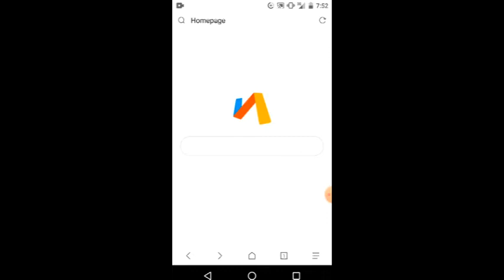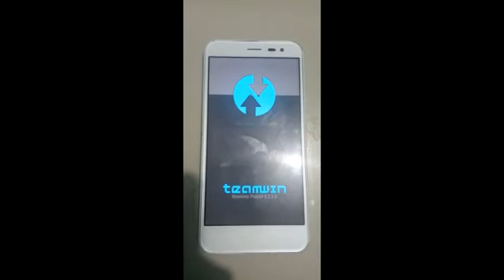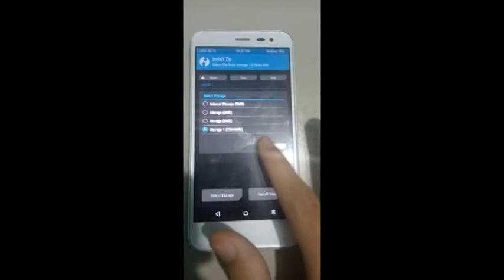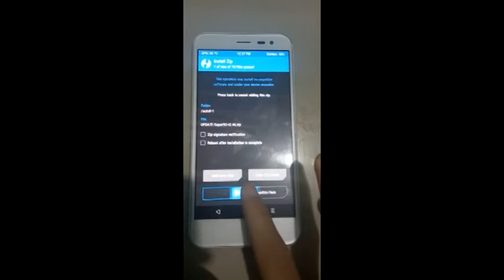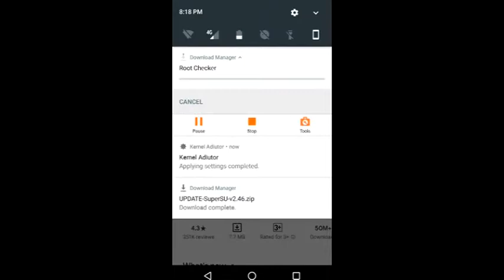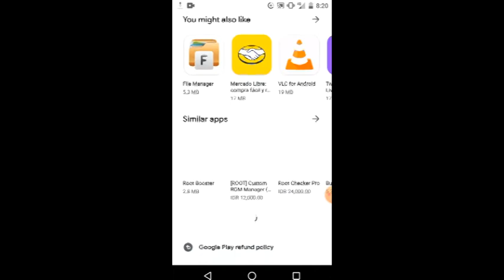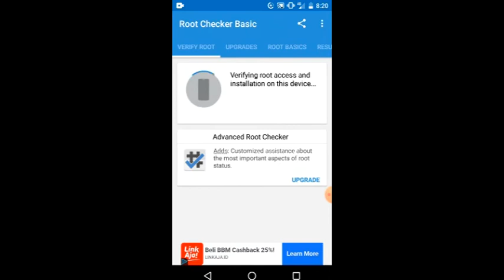Tutorial cara root hp android dengan mudah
Tutorial root hp android dengan mudah
Tutorial ini aman 100%
Tanpa error bootloop
Dan tanpa mati total
Kalian tonton saja video ini sampai selesai agar tidak ada yang error